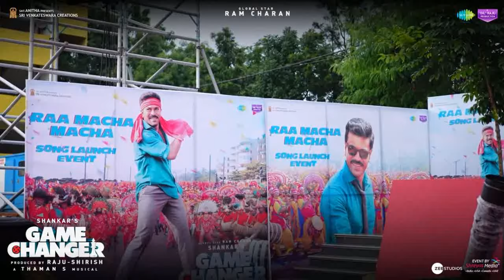Raa Macha Macha Song Launch Event |Ram Charan | SJ Suryah | Shankar | Thaman S | Srikanth